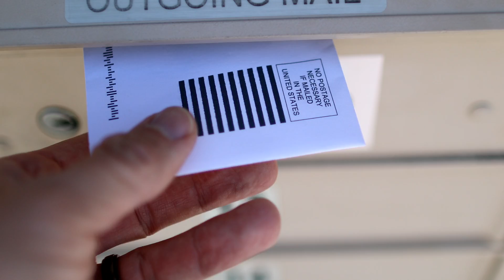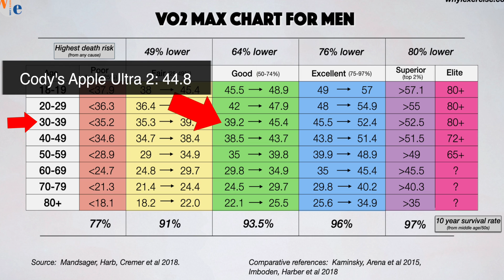I tested Longevity Markers (Telomeres and VO2Max Apple VS Garmin)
Dr. Cody Tests Longevity markers (Telomere and VO2Max)